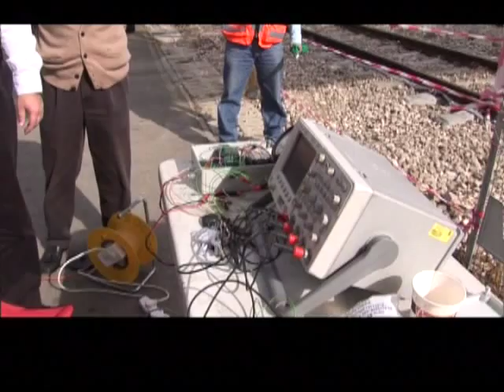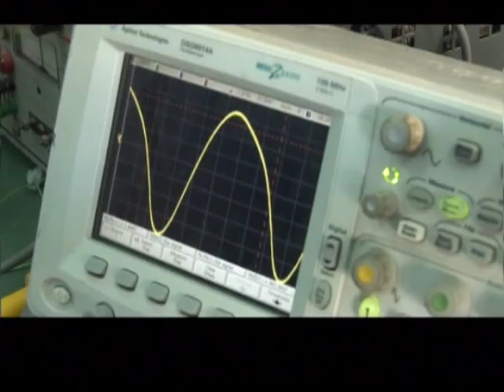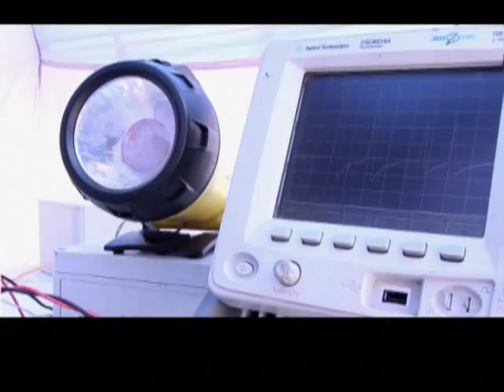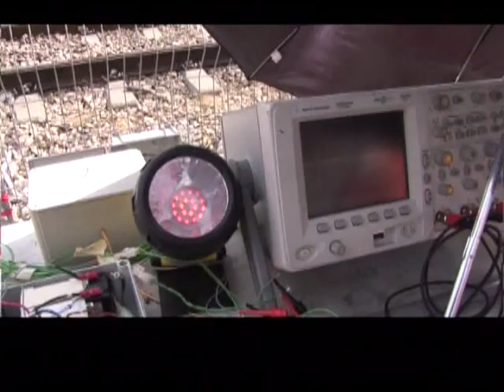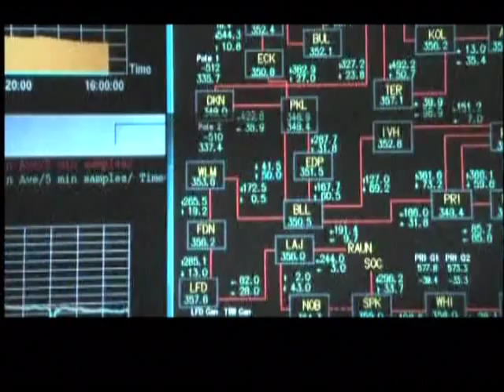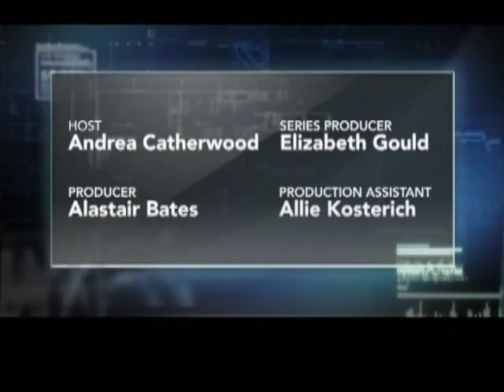Innovators, Episode 5, Part 4 of 4: Clean Energy Pioneers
May 14 (Bloomberg) -- Technologies that address the energy crisis present some of the biggest economic opportunities of this century.  Watch Innovators on Bloomberg TV on Thursdays at 9 p.m. and 11 p.m. ET, on Bloomberg TV. DISH Network: 203 / AT&T U-verse: 222 / DIRECTV: 353 / Verizon FiOS: 104.